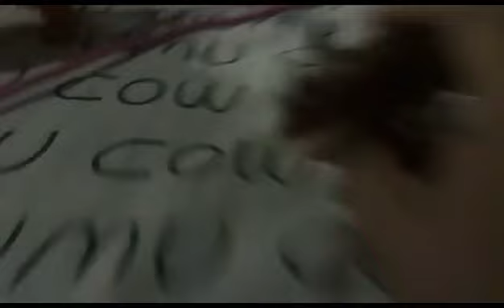animais e dinossauro parte 7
Vídeo de O Senhor É Meu Pastor.💕